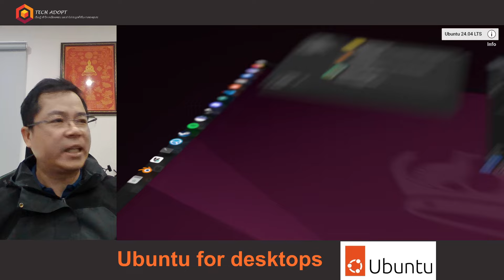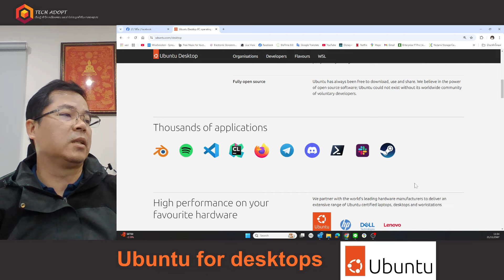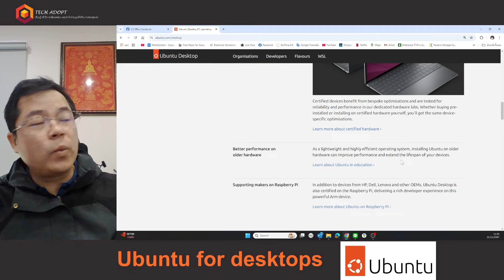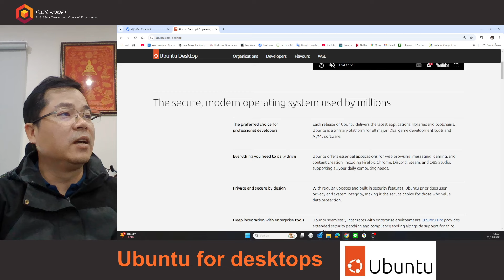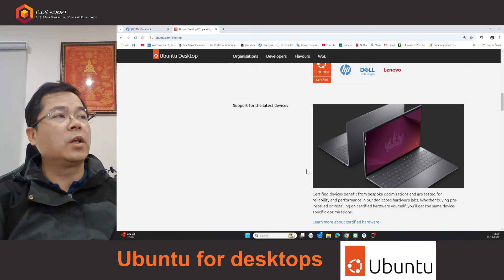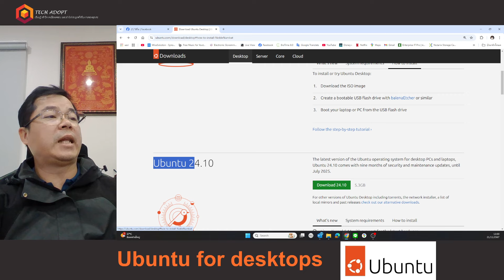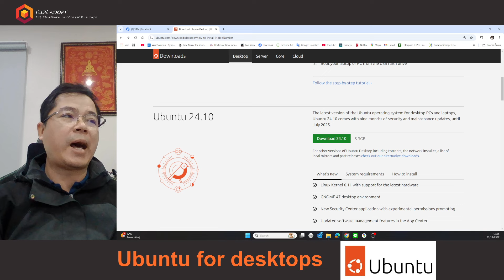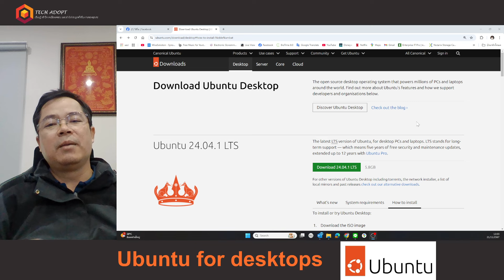Ubuntu Desktop ของดีที่ควรรู้จัก และลองใช้